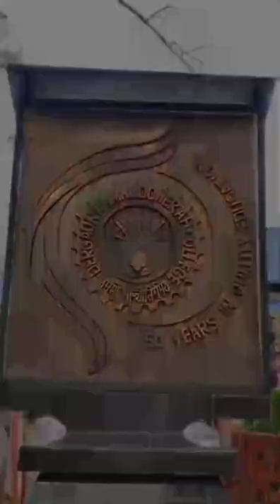youth festival 2022, DU- dergaon youth festival, Dibrugarh University youth festival